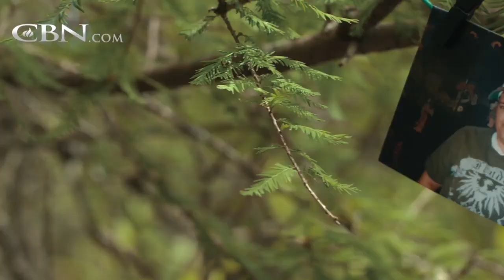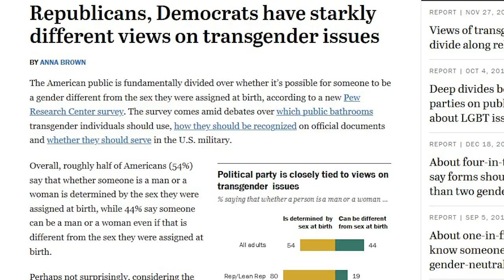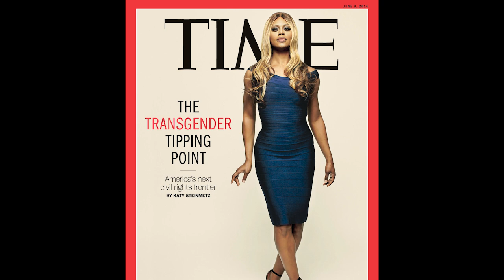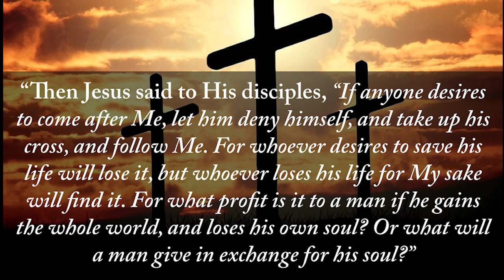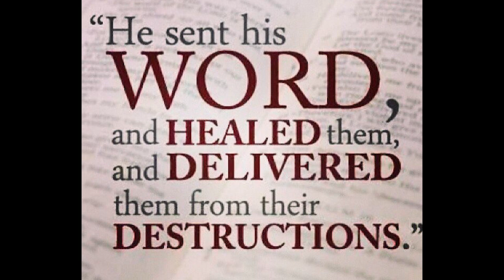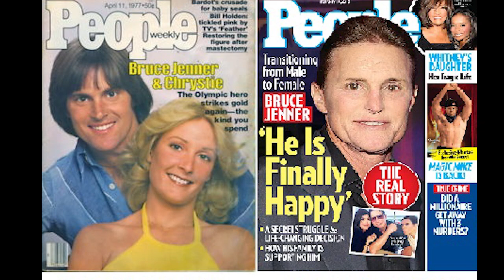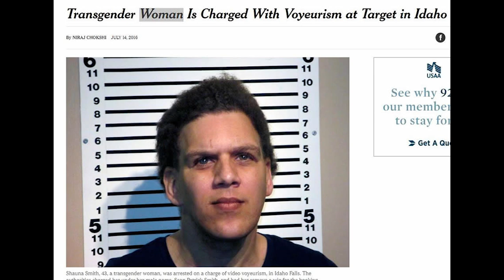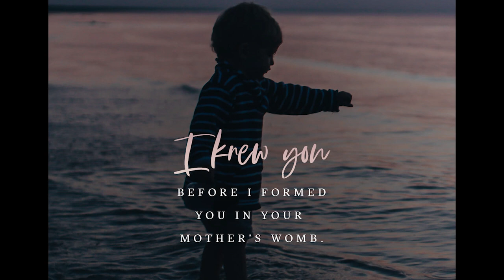Identity Crisis: Transgender or Transformed? – Laura Perry and Judy Glenney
For more Olive Tree Ministries Resources Jan Markell first talks to Laura Perry who transitioned from a girl to a man for nine years. Jesus Christ transformed her and she now helps those in the confused transgender world. Then Judy Glenney joins Jan, the mother of a boy who sought to become a woman. How will the church handle this issue that now permeates society? Tormented souls are at stake.